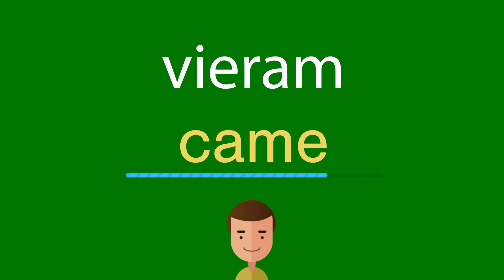Como dizer vieram em inglês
Como se diz corretamente vieram em inglês? Ouça conosco.
Qual é a tradução correta da palavra vieram do português para o inglês? Fale como os americanos. Além disso, como escrever corretamente a palavra came?

Obrigado!